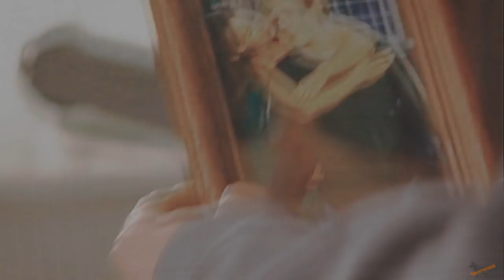Dawson's Creek | Castle On The Hill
Hey! :D

Happy 20th Anniversary to my favourite show ever! I realise i'm a few months late, but let's just count the entire year as the 20th Anniversary :D With the reunion that recently came out, I just couldn't resist trying to vid this beautiful show again and somehow I did it. I am sad that Mary Margaret Humes and John Michael Shipp were left out of the reunion - they were so sad about it :( But the whole thing was beautiful nonetheless, and their separate interviews with other people are amazing. So here's to celebrating an incredible show, that is still relevant to people today.

I tried to capture everything I love about this show in this - mostly the different relationships - romantic, friendship, family etc., but also their own individual journeys, so I hope you can see my love for this show in this video. I tried haha i'm not going to lie, this is song was incredibly difficult for me to vid, but aside from not being able to pace it right, all the scenes and everything came together so quickly. I forgot my love for this show for a second. It's just perfection. Joey is still the most relatable character, Jen is heartbreaking, Pacey is perfection, Jack is hilarious and well Dawson is just Dawson...

Anyway, i'm rambling as always. Thank you so much for the incredible comments on my preview I uploaded yesterday - you guy are the best! I hope you like the finished version too. This is dedicated to all of the amazing Dawson Creek fans out there!

Also, thank you for the amazing feedback on my This Is Us video. I haven't replied yet, but I will soon. Please know I am so grateful for all of you, you're all amazing.

I hope you've all had a wonderful Easter!

Love you,
Amanda xxx

P.S. if you have any Dawson's Creek related videos you want to share with me, PLEASE DO! I am as obsessed now as I was 5 years ago when I first watched it (i'm sure some of you remember that...we're getting old now haha!)